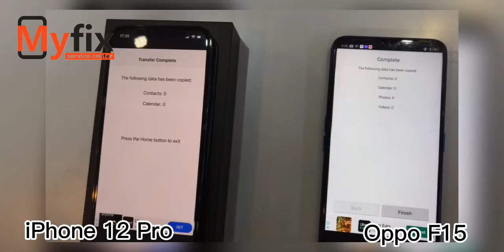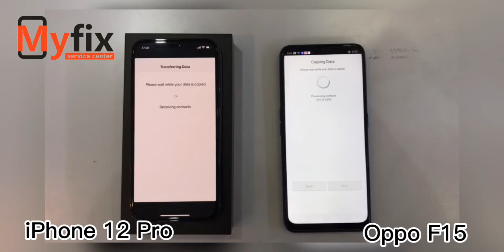iPhone 12 Pro to Oppo F15 Data Transfer | MyFix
Have a look at the Video on how we did Data Transfer from Oppo F15 to iPhone 12 Pro

Give us a call - 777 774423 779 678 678
Visit : No 11, Ground Floor, Liberty Plaza, Colombo 03. Sri Lanka